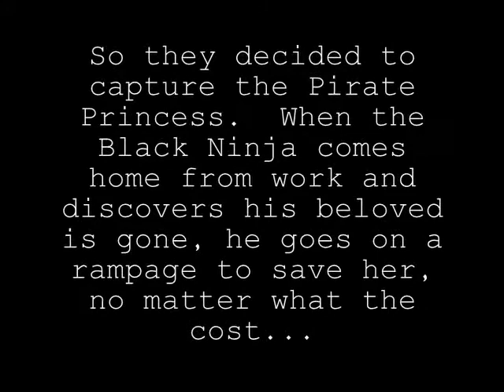Quest for Pirate Wife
A stop-motion video of a Ninja's quest to save his Pirate wife from the evil wizards and settle the score with his rival.  Who will win?